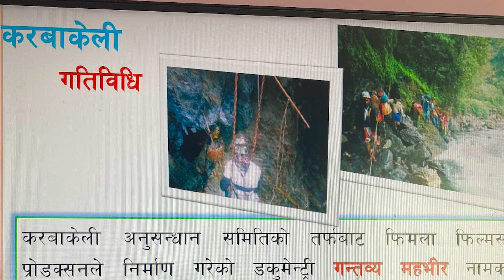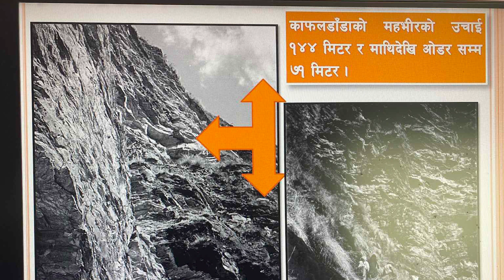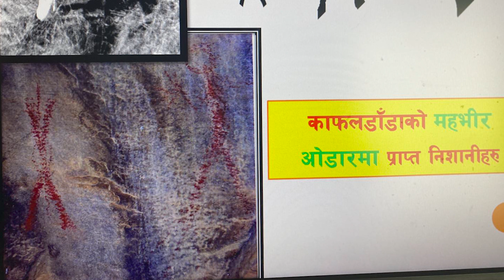कर्वाकेली बाबा एक अनुसन्धान/mejan pun/karbakeli baba/kurakani tv nepal/dev pun/dev chochangi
यस च्यानलमा विभिन्न ठाउँ, ब्याक्ती, घटना, ईतिहास, कला, संस्कृति अादिकाे बारेमा जानकारी मूलक कुराहरु भिडयाेहरु अपलाेड गर्दछौं । यस्तै कुराहरुकाे बारेमा यहाँहरुले पनि कुरा राख्न चाहानुहुन्छ भने हामीलाई सम्पर्क गर्नुहाेला। सम्पर्क नं : 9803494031